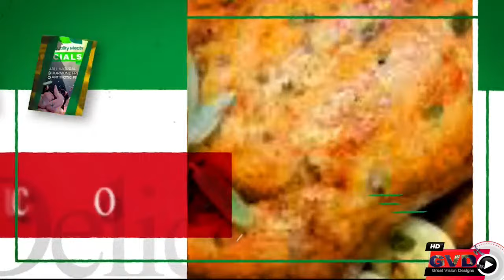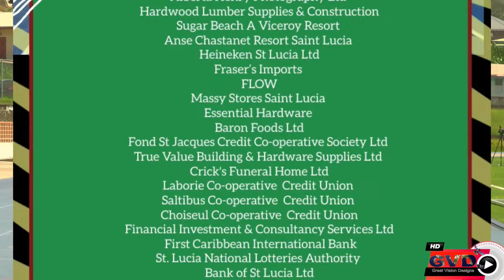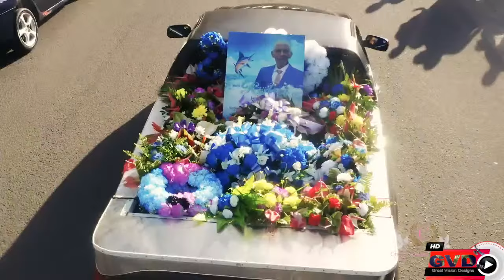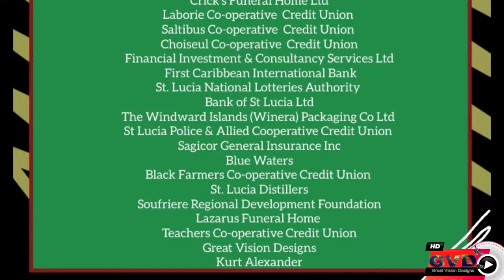Chosieul Secondary School Sports 2024